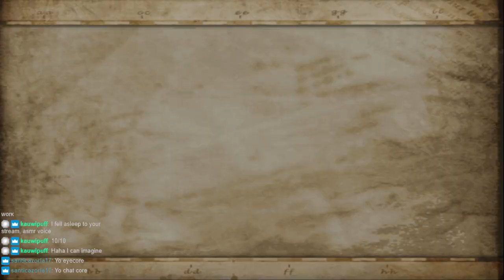Harry Potter and the Prisoner of Azkaban [PS2] First Playthrough #2